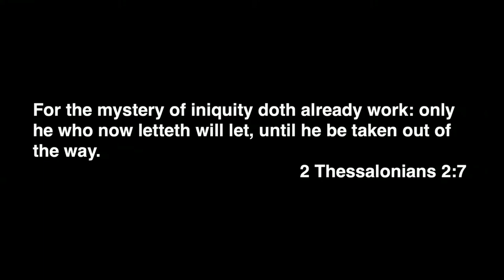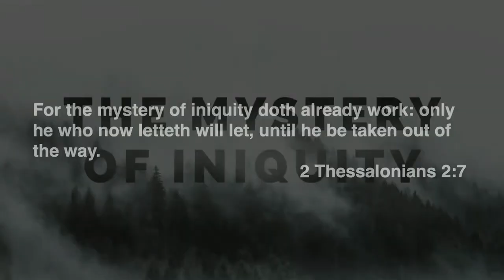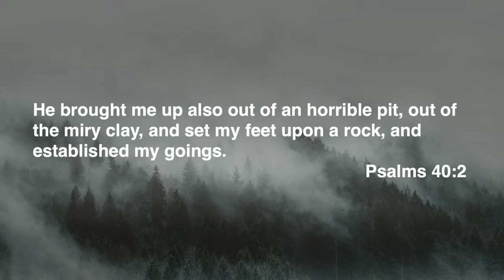The Mystery of Iniquity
Sin is a mystery… why would Adam and Eve give up their life in the Garden of Eden? Why would we ever disobey God? John writes about a coming Antichrist. While that figure hasn’t appeared yet, the spirit of Antichrist is already very much at work. In today’s message, Pastor Dennis encourages us to choose God’s divine order over the ever failing promises of the temptations of sin.

Scriptures: Genesis 2:8-9, Psalm 40:2, Romans 7:24-25